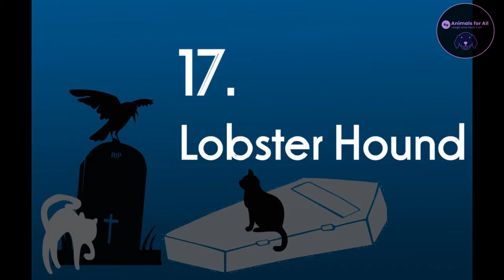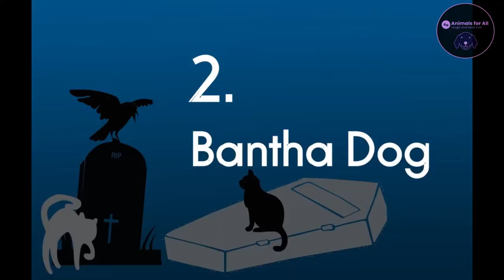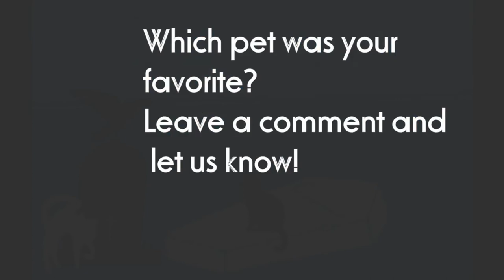🥰 Cute 🐶 PETS 🎃 HALLOWEEN 🦇 COSTUMES #2 [27 DIFFERENT]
Welcome to Animals for All! 🐻

 Enjoy The Funniest PETS in HALLOWEEN Costumes, check it out!

👉  ELIMINATE your Dog's Bad Behavior and Create an Obedient Pet 🔥 🔥